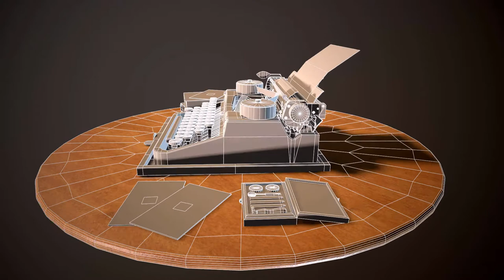Violet Evergarden Typewriter Fan Art modeling show reel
Personal project done during free time , model in Maya , Texture in Substance Painter , Render in Marmoset .